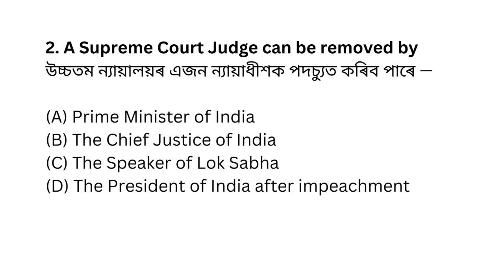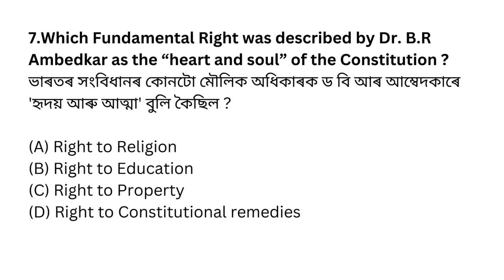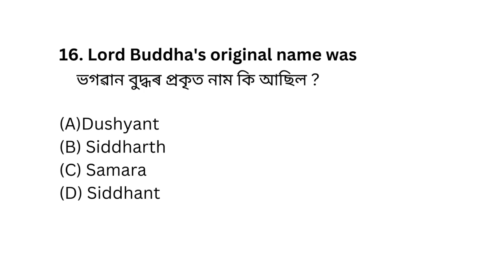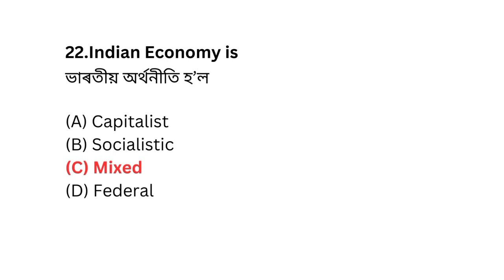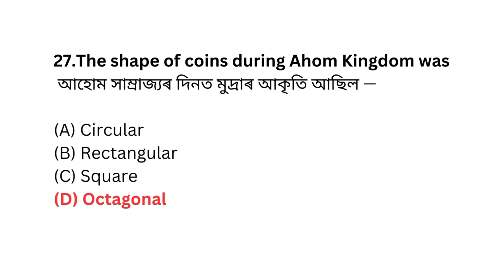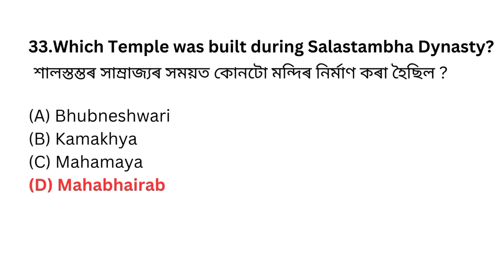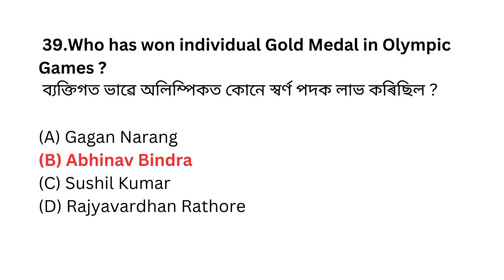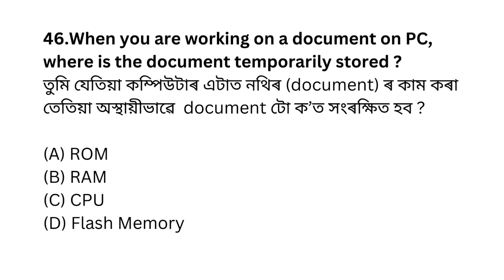Assam Police Previous Year Question paper||SI||General knowledge||Target 32K+Vacancies||GK MCQs